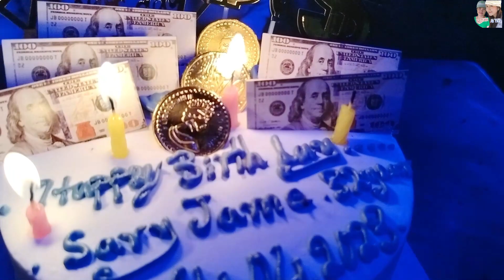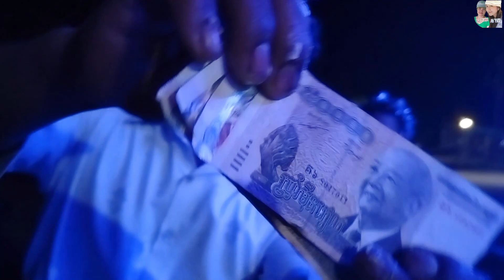During Khmer New Year Fee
Eat crab, pickled eggs, greasy. Pickled Shrimp Pour the dipping sauce. Spicy crispy meat overflowing with the sea. Some styles may not be as polite as they are. I'm sorry. thank you kindness love Thank you for every comment. That everyone has for AH MOEN AH THIP Please be inspired, don't forget to press subscribe or press follow and press the bell. so as not to miss watching new clips before anyone else...